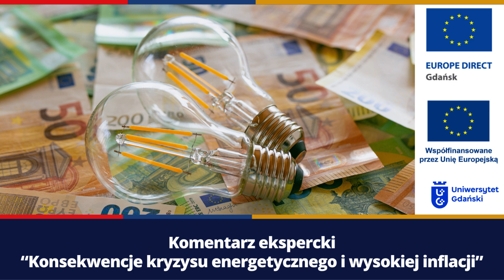Komentarz ekspercki "Konsekwencje kryzysu energetycznego i wysokiej inflacji"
Zapraszamy do wysłuchania komentarza eksperckiego wygłoszonego przez dr Joannę Rosłon-Żmuda na temat konsekwencji kryzysu energetycznego oraz wysokiej inflacji.

Wyrażone poglądy i opinie są jedynie opiniami autora lub autorów i niekoniecznie odzwierciedlają poglądy i opinie Unii Europejskiej lub Przedstawicielstwa Komisji Europejskiej w Polsce. Unia Europejska ani Przedstawicielstwa Komisji Europejskiej w Polsce nie ponoszą za nie odpowiedzialności.